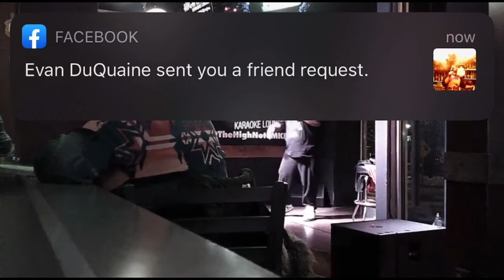Dre Lov open mic stand up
Trying out some new material at the High Note in Milwaukee, Wisconsin. Hope you enjoy it as much as I love doing it.